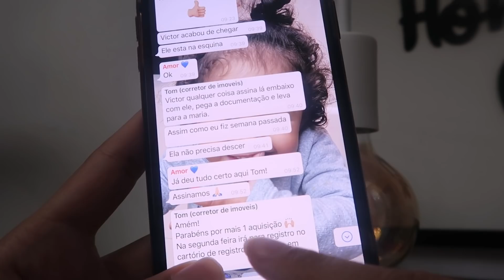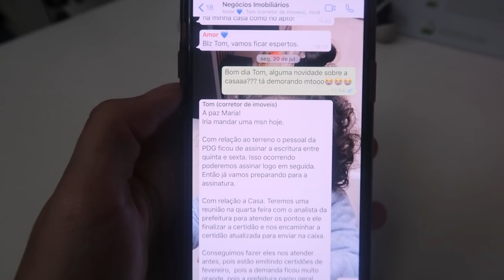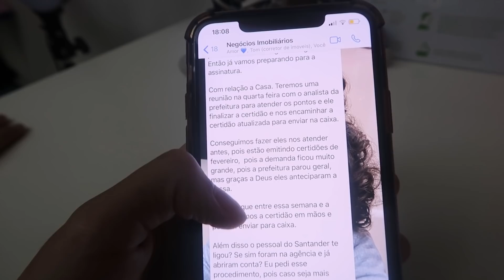UMA GRANDE CONQUISTA | COMPRAMOS UM TERRENO PARA CONSTRUIR FUTURAMENTE!